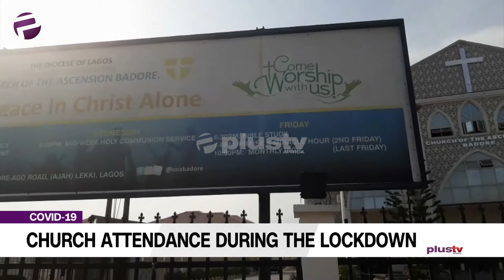Covid-19: Christians Are Sharing In The Hope That This Season Brings - Mary Chinda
Church Attendance During Lockdown